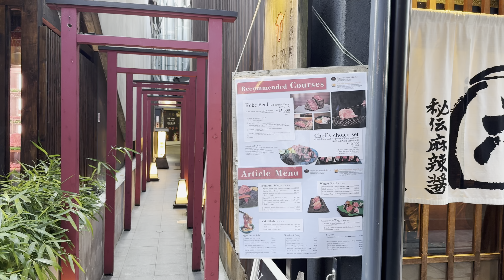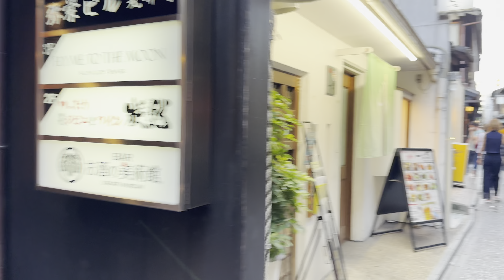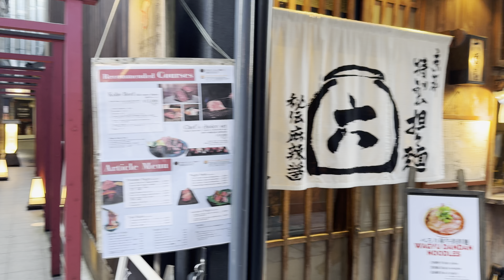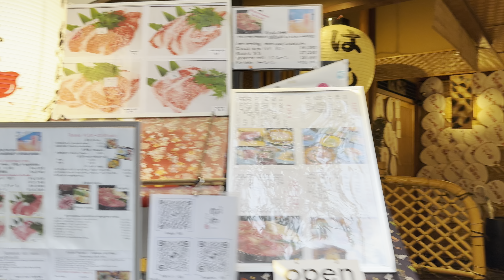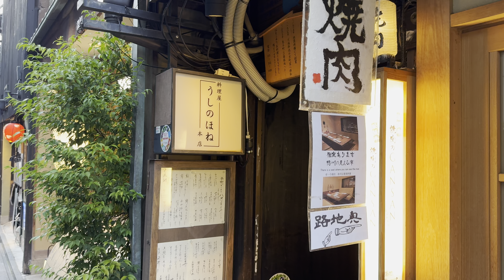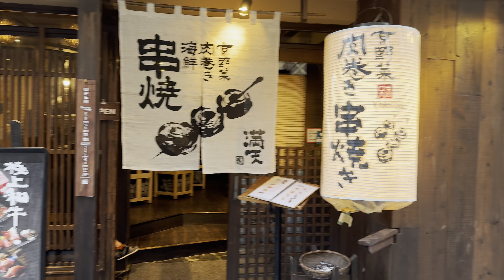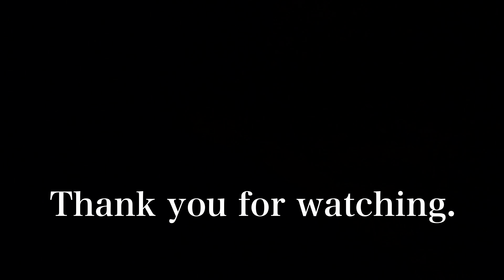2024年6月21日 外国人観光客が満喫する京都 夕方の先斗町を歩く Walking around Pontocho in the evening 【4K】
納涼床のある夕方の先斗町は、外国人観光客で賑わっていました。

In the evening, Pontocho, where the Noryoyuka stands, was bustling with foreign tourists.